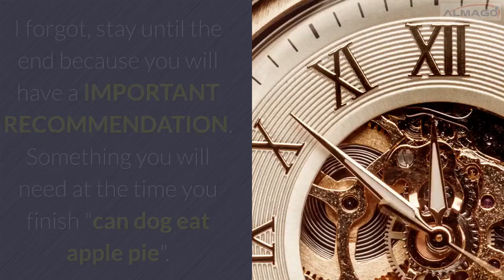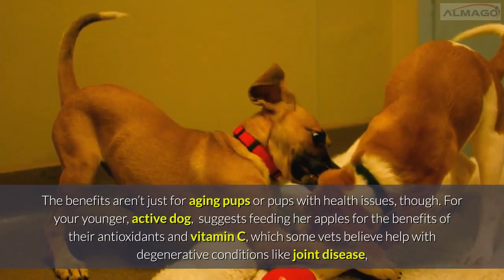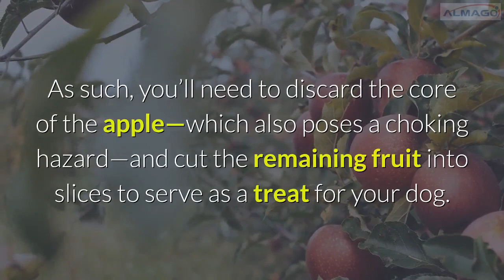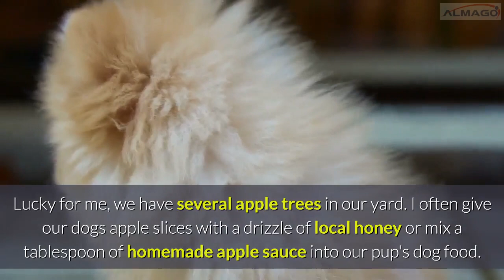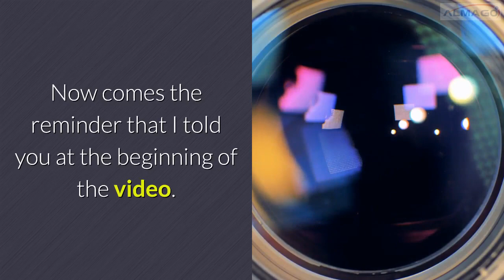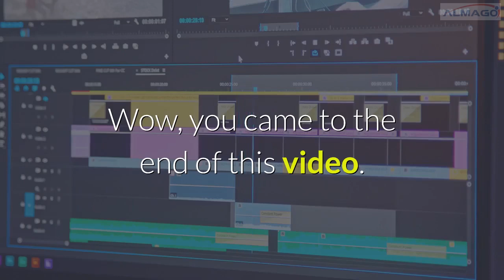🔥Tips and Advice “Can dog eat apple - can my dog eat apple skin - cat dog eat apple core ” 👍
🔴Looking for TIPS and SECRETS about “Can dog eat apple ”?
Discover in about 10 minutes how to “can dogs eat applesauce” and show you an infallible and simple dog training system game based

🔴 Look at this for your pet, fantastic

Thank you in advance for visiting my channel dedicated to the happiness and health of dogs.

Today we are going to deal with a very important issue and it is “can dogs eat apple skin”.

Something you will need at the time you finish "can dog eat apple pie". Very important for the education of your pet and crucial to your health

As it turns out, it is! Dogs can eat apples and they are fantastic, affordable, healthy, and low calorie treat. They are a good source of vitamin A, vitamin C, and dietary fiber, and they also help keep a dog’s teeth clean along with freshening the breath.

We did a bit of digging to find out more about this wonder fruit.

Are Apples Good for Dogs?

Apples are not bad for dogs as long as the core and seeds are removed. Besides being tasty, apples or apple slices are a good low protein, high fiber, antioxidant snacks for our canine friends.

 “Some senior dogs, or dogs prone to certain illnesses, must limit their meaty treats due to protein restrictions, or stick to a low fat die

The benefits aren’t just for aging pups or pups with health issues, though. For your younger, active dog

As is the case with any food for your dog, fruits should always be given in moderation.
 “Use apples to supplement smaller portions of their normal food, and introduce fruit to their diet gradually,”

It’s also important that you remove all seeds from an apple before giving it to your dog. Apple seeds contain cyanide, and although a few apple seeds likely won’t harm your dog, eating them over time can lead to the accumulation of cyanide in your dog’s system

Also remember that every dog is different and every dog reacts to food differently. You may be raising a dog that has trouble digesting apples, so take the time to slowly add apples to your dog’s diet and gage his system’s reaction before making them a staple. If your dog has diabetes or cancer, keep in mind that apples contain sugar; speak with your veterinarian

 we have several apple trees in our yard. I often give our dogs apple slices with a drizzle of local honey or mix a tablespoon of homemade apple sauce into our pup's dog food

Do not substitute nutmeg for cinnamon. Nutmeg can be harmful to dogs.

People Are Also Looking:

can dogs eat applesauce
can dogs eat apple skin
can dogs eat unsweetened applesauce
can dog eat apple
can dog eat applesauce
can dog eat apple skin
can dog eat apple slicescan dog eat apple pie
can my dog eat apple skin
can dog eat apple core
can dog eat green apple
can dogs eat apples
Can dogs eat pears and apples
dog healthy food

►TESTIMONIALS & LINKS:
Testimonials, case studies. and examples on our videos are results that have been forwarded to the owners of the products and course we promote, and may not reflect the typical purchaser's experience, may not apply to the average person and intended to represent or guarantee that anyone will achieve the same or similar results.